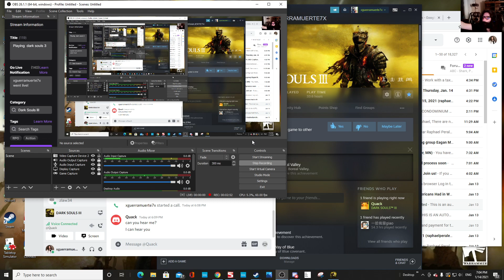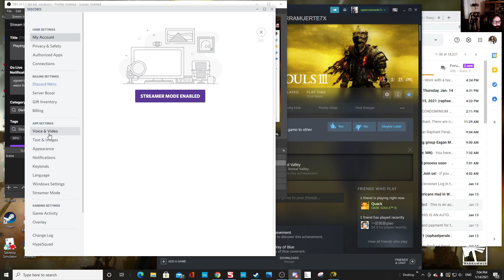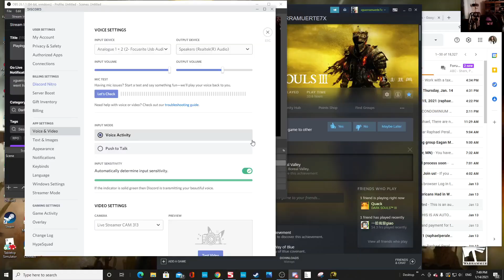dark souls 3 helping a friend